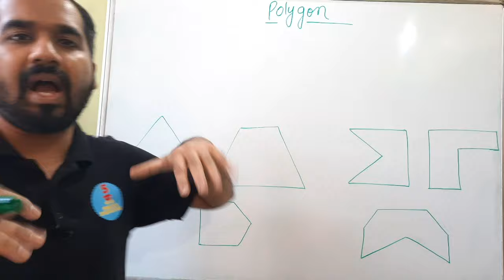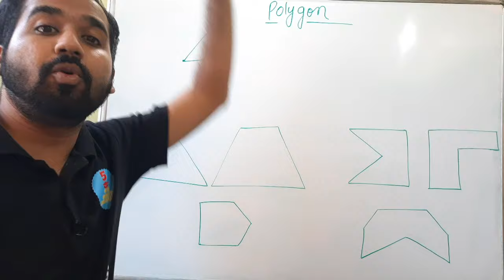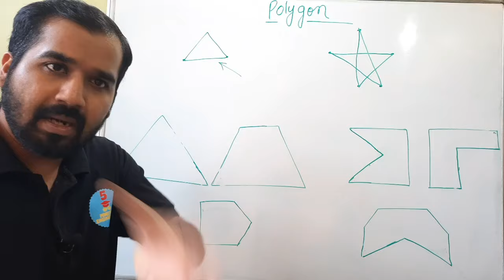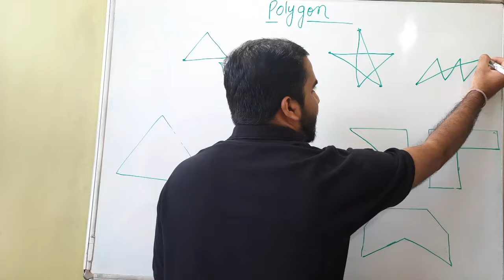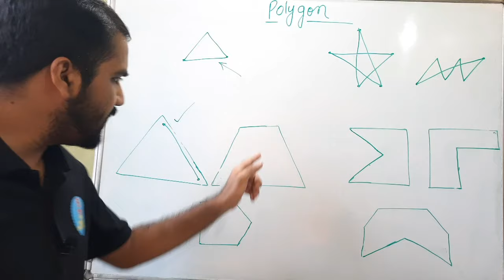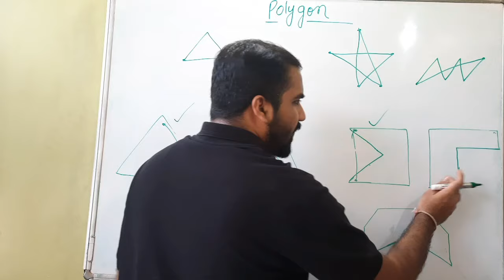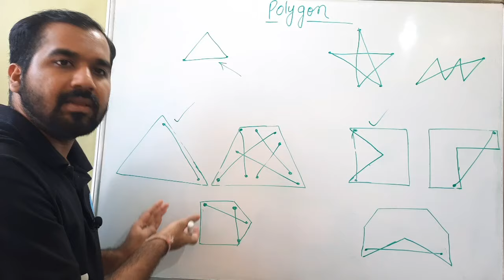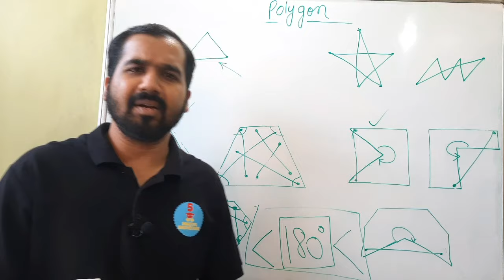Polygon and it's Types Explained in Hindi l Computer Graphics Course